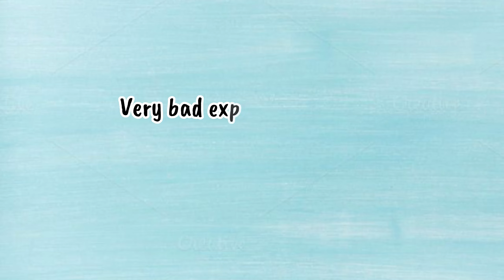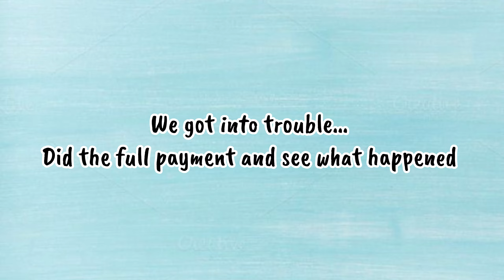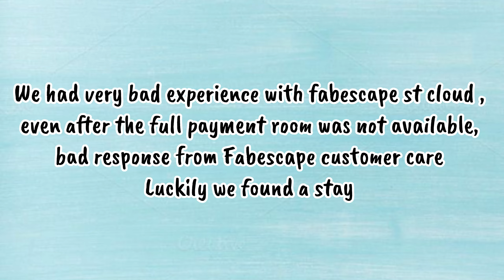First vlog of 2024 | Travelling to Ooty | Worst experience with the Fabescape st. Cloud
Ooty in December